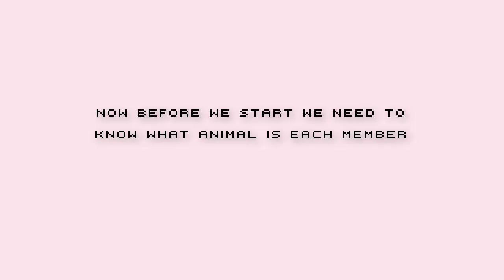If EXO were animals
(´･ω･`)
So everytime i'm on twitter i see that exol's compare exo with animals depend on their personality, like JongIn being a bear or Baekhyun a puppy, so i made this, kinda dumb but i need it to do it...

CREDITS TO ALL THE OWNERS OF THIS BEAUTIFUL ANIMALS AND THE OWNERS OF THE INSTRUMENTALS IN THIS VIDEO

tw: @scarb_88